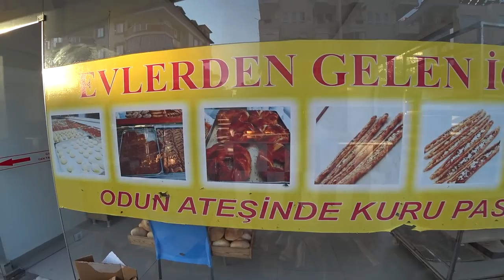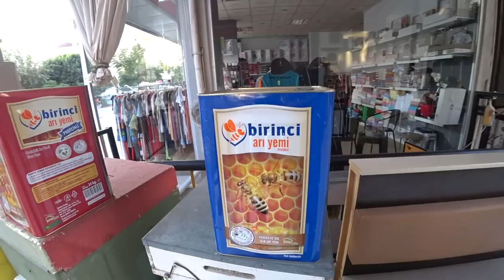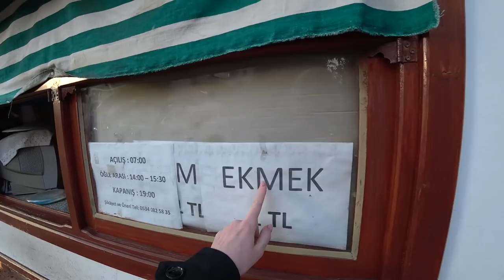Турция: Какой рынок дешевле? Цены на фрукты и овощи зимой. Все рынки Аланьи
Ресторан Эништенин Йери работает в Аланье уже 13 лет. В ресторане большой выбор традиционных турецких блюд и десертов, все готовиться в печи на дровах из натуральных продуктов. Ресторан находится в самом центре Аланьи на пятничном рынке.
ℹ️ Eniştenin Yeri Restoran Расположение на карте
ℹ️  Eniştenin Yeri Alanya. Şekerhane Mah. Tevfikiye cad.Özdemir apt.No:7/A Merkez/Alanya.

ℹ️  Все рынки Аланьи:
ПОНЕДЕЛЬНИК - ОБА

ВТОРНИК
МАХМУТЛАР

СРЕДА
АВСАЛЛАР

ЧЕТВЕРГ
АЛАНЬЯ-ТОСМУР

ПЯТНИЦА
АЛАНЬЯ-ЦЕНТР

СУББОТА
АЛАНЬЯ-ДЖИКЖИЛЛИ

ВОСКРЕСЕНЬЕ
АЛАНЬЯ-ХАДЖЕТ